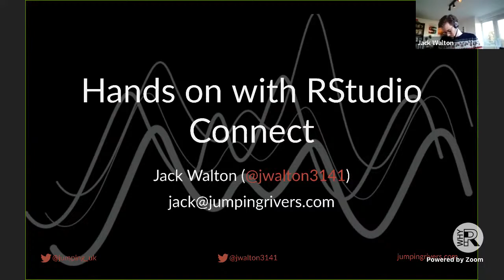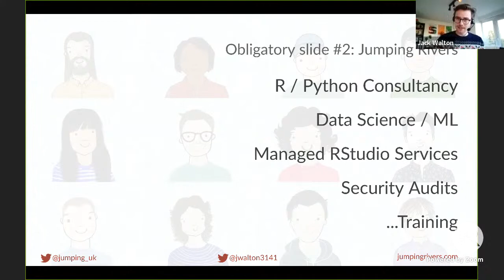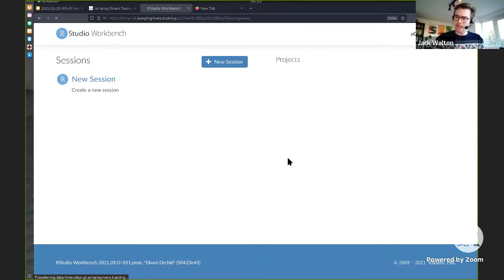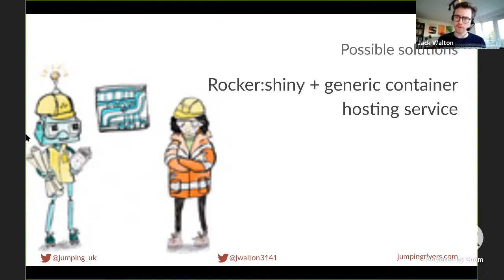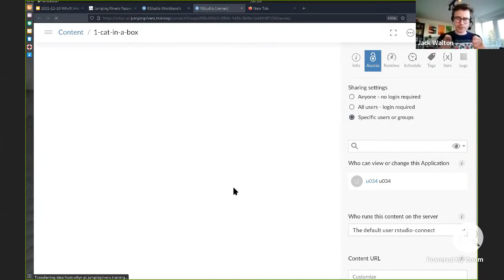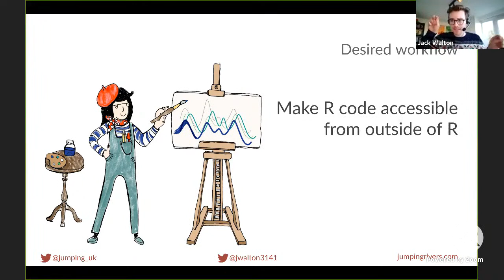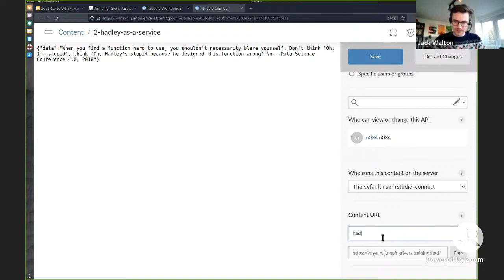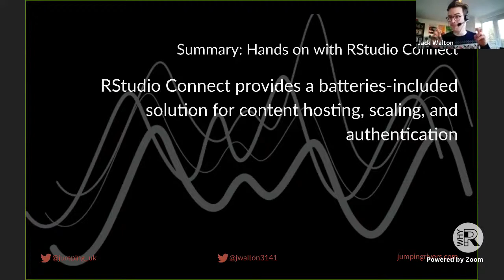Why R? 2021 | Jumping Rivers | Hands on with RStudio Connect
Speakers: Rhian Davies, Jack Walton
Jumping Rivers is an analytics company whose passion is data and machine learning. We help our clients move from data storage to data insights. Here at Jumping Rivers, we love data science. One of the huge benefits of data science is transparency. For example, R. Being an open-source language, it immediately is giving something back to the community that propels it to the top of the data science ladder. Just like the world of data science, our ethos is transparency and giving back to the community. We don’t just provide training and consultancy, you know? Our team run events such as the Data Science Meetup in Leeds and Newcastle. We’re constantly writing blog posts on methods for improving your programming habits. These posts are then syndicated by sites such as python- and r-bloggers.

Abstract
RStudio Connect is a hosting platform which makes publishing your shiny
applications; plumber APIs; R Markdown documents, and many other content types,
painless and easy. In this session I will demonstrate a few different workflows
which allow a user to host, share, and scale content on RStudio Connect.